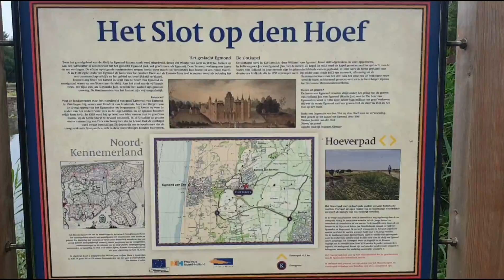Slot op den Hoef // Kasteel Egmond